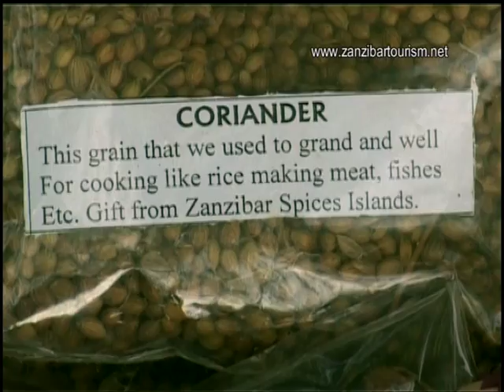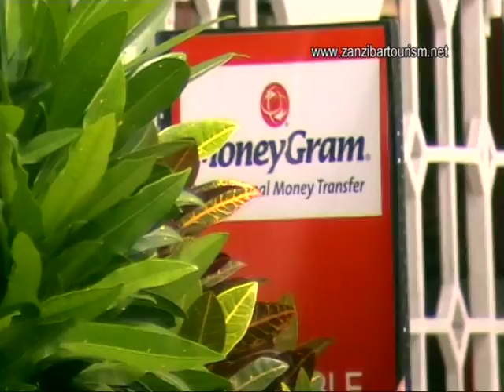Zanzibar - det perfekte krydderi til badeferien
En ferie på krydderiøen Zanzibar er en helt særlig oplevelse, og netop krydderimarkerne gør sit til at besøget bliver specielt.
Tag en tur ud i markerne og mærk duften af vanilje, nelliker, peberfrugter, kardemomme og kanel - enestående.